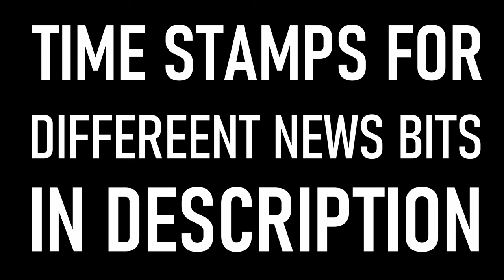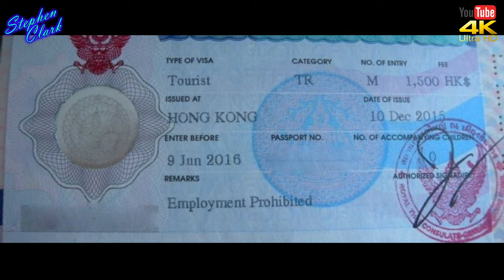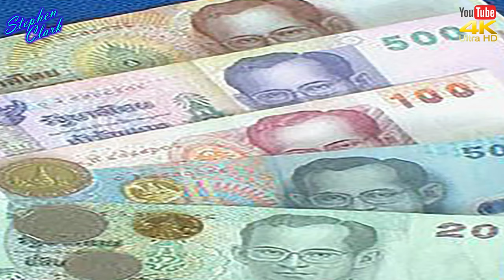NEWS FROM THAILAND PLUS SOUTHEAST ASIA #753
1:34 - THAI NEW DOUBLE-ENTRY TOURIST VISA
Household debt in Thailand is at a record high. A survey carried out by the University of the Thai Chamber of Commerce shows that household debt has increased by 7.4% since this time last year and now sits at a record high of 340,000 baht.

4:34 - 39TH MOTOR EXPO BANGKOK
Thirty-four car brands and 26 motorcycle brands from nine countries would be represented at the Expo, he said.
Despite the sluggish economy, the organizing committee was confident that the Expo would attract 1.6 million visitors and generate THB56 billion

5:14 - PHILIPPINE AIRLINES JET WITH FLAMES
A Philippine Airlines jet with flames spurting from one engine has returned safely to Los Angeles International Airport shortly after take-off.

8:41 - HOUSEHOLD DEBT IN THAILAND AT RECORD BT340,000

9:49 - PHILIPPINES SEA GAMES
“The President is not pleased [with] what he’s been hearing about the certain snafu, certain delays, certain allegations of athletes not being fed properly, athletes arriving late or not on time delivered to their places of rest or residence. He’s displeased,” said the spokesman.

10:38 - VIETNAM HEALTH CARE
The adoption of the latest advancements in cardiovascular surgery such as robot-assisted surgery and three-dimensional (3D) laparoscopic surgery has resulted in better treatment of cardiovascular diseases in Việt Nam,